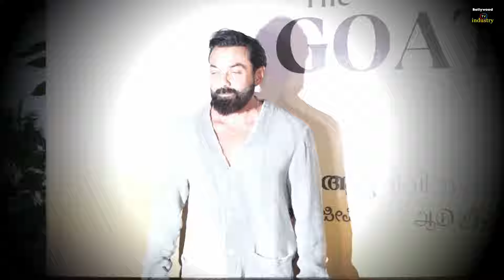Animal Part 2 Official Teaser I Bobby Deol I Saif Ali Khan I Ranbir Kapoor I Anil Kapoor I